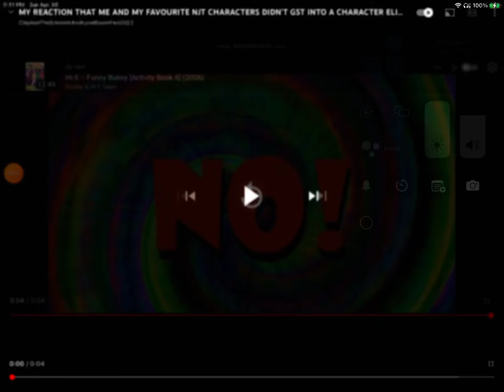Am I going to like my name Solar flare!